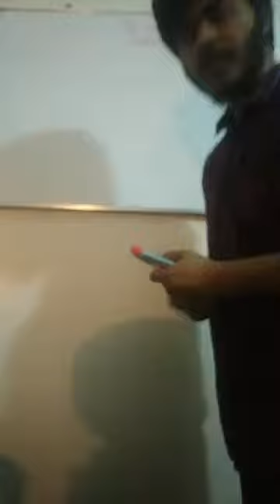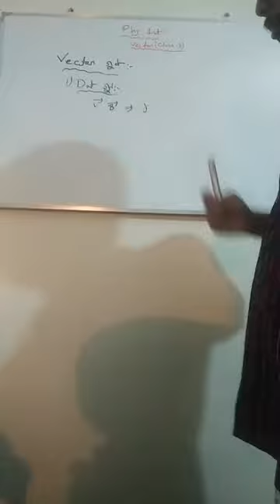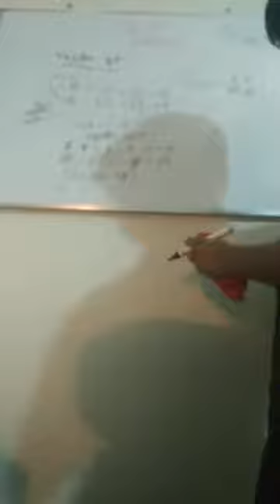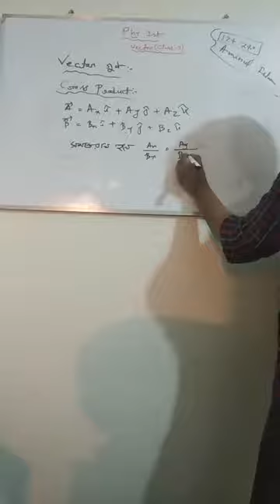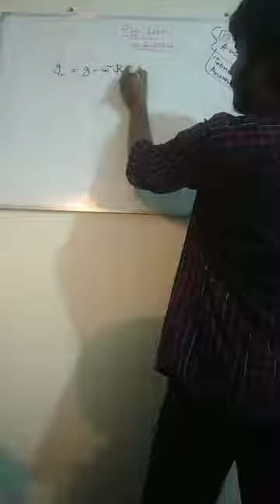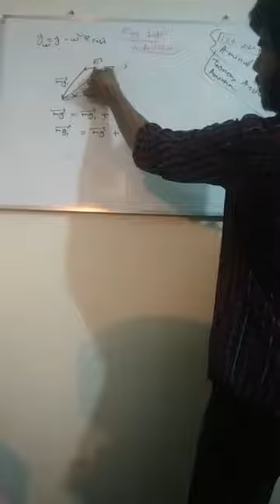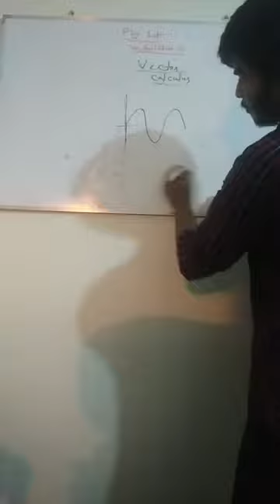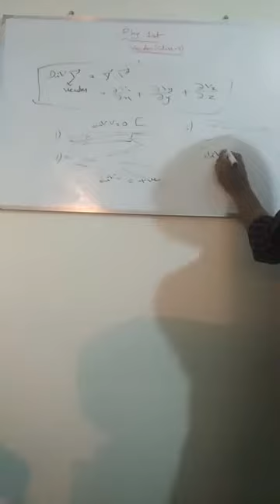Vector Class 3 | HSC | Physics | শিক্ষা হোক উন্মুক্ত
"শিক্ষা হোক উন্মুক্ত" Aim of our project
shikkhahokunmukto

Keeping in mind that education is the backbone of the nation, we want to spread the light of education among the rich and the poor.  That is why we have this joint activity.our goal is to provide free online education.